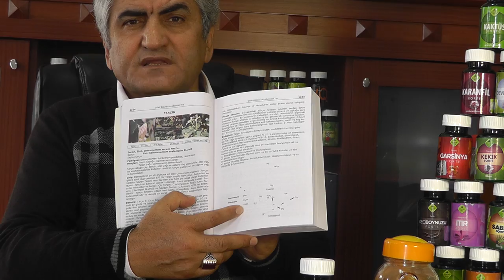Diyabet, Şeker Hastalığı, Bitkisel Antibiyotik, Şeker Yokedici, Beta Hücreleri, Tarçın Forte